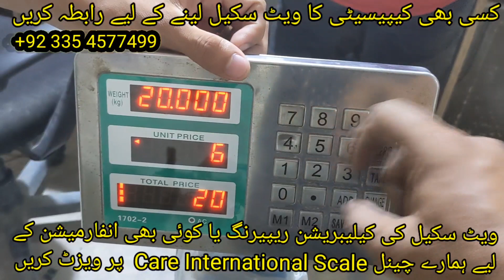Transforming a 300kg Weight Machine: A Step-by-Step Guide | DIY Modifications and Safety Precautions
we're reviewing the robust 300 kg weight machine designed to take your fitness journey to the next level. Whether you're a seasoned lifter or just getting started, this heavy-duty equipment promises to challenge and support your fitness goals.

🏋️‍♂️ Key Features:

Impressive 300 kg weight capacity, built for serious lifters.
Sturdy construction and premium materials ensure durability and longevity.
Versatile design allows for a wide range of exercises, targeting various muscle groups.
Adjustable settings for customization, catering to all fitness levels.
🔥 What's Inside the Box:
Our unboxing reveals every component of this incredible weight machine, making assembly a breeze. Follow along as we guide you through the setup process, highlighting essential steps and tips for ensuring safe usage.

💪 Elevate Your Workout Routine:
Whether you're aiming to bulk up or tone your muscles, this weight machine offers the perfect platform for achieving your fitness aspirations. Its precision engineering guarantees a smooth lifting experience, reducing the risk of injuries and maximizing gains.

This weight machine caters to fitness enthusiasts, athletes, and anyone committed to achieving their best self. With proper form and training, beginners can gradually work their way up, while experienced lifters can push their limits with confidence.

📈 Results and Benefits:
Regular incorporation of this weight machine into your routine can lead to increased strength, muscle mass, and overall fitness. Remember, consistency is key, and always consult a fitness professional before starting a new workout regimen.

Don't miss out on witnessing the unboxing and in-depth review of this 300 kg weight machine.

We value your feedback and look forward to engaging with our amazing community.